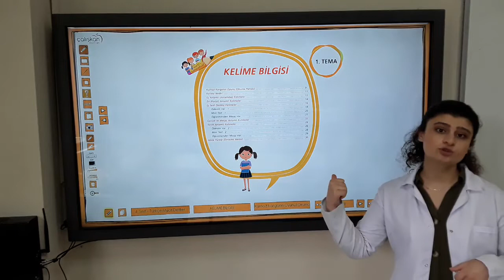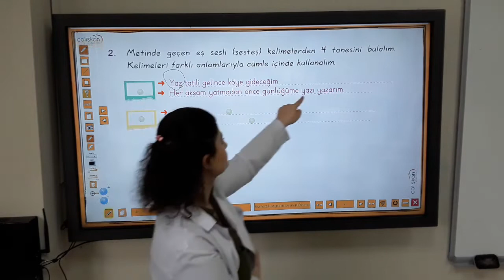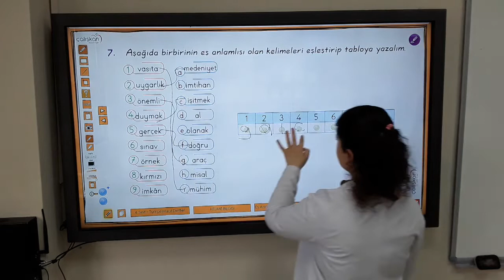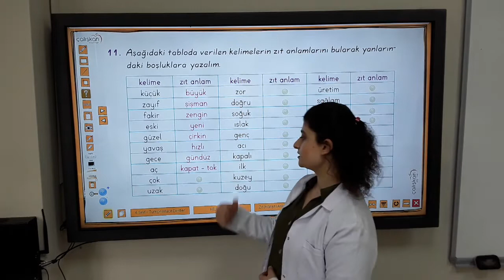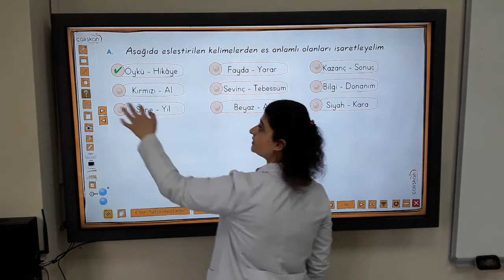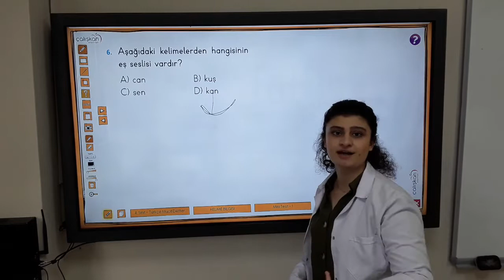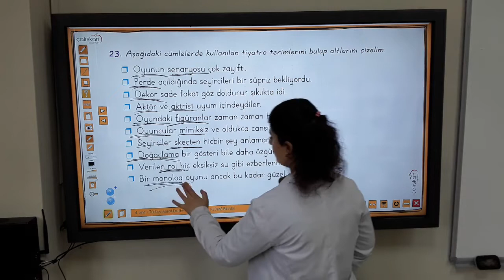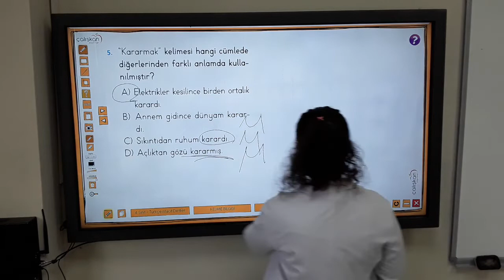4. Sınıf Türkçe 12. Hafta 1. Ders "Kelime Bilgisi Konu Tekrarı"